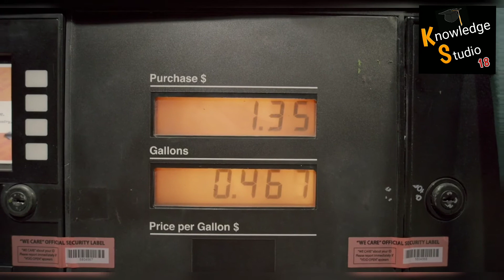TOP 5 BUSINESS AND JOB GOING TO LOOSE SCOPE IN FUTURE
This video is based on top 5 business and jobs which are going to loose their scope in near future.